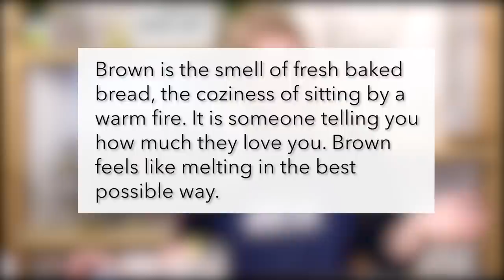Let's Make Art Matter for Tosha | Fall Leaves Watercolor Tutorial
In September's Let's Make Art Matter, Sarah Cray teaches us how to paint colorful fall leaves using gouache.

00:00 - Welcome & Hello
01:35 - Supplies & Colors
04:53 - Draw Leaves
05:35 - Paint Leaves
17:47 - Add Stems and Veins
22:01 - What is Let's Make Art Matter?